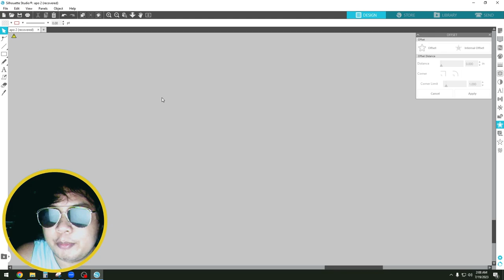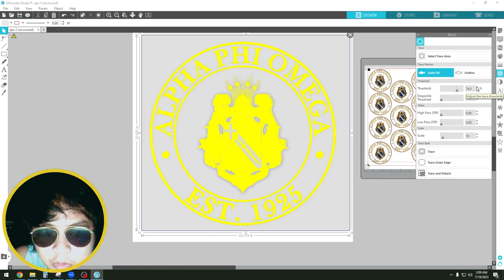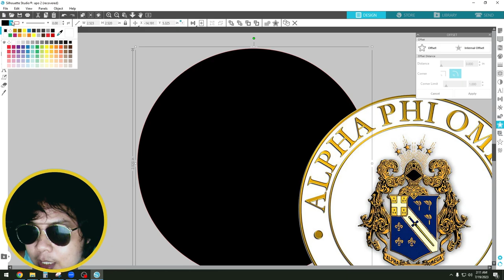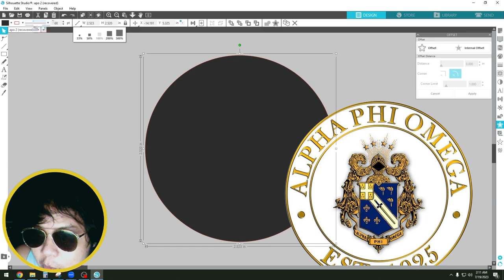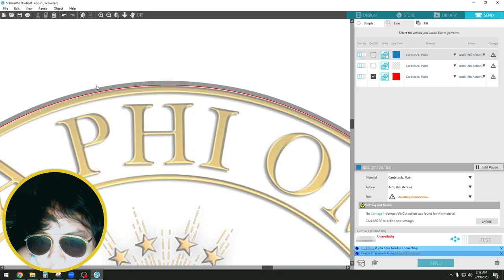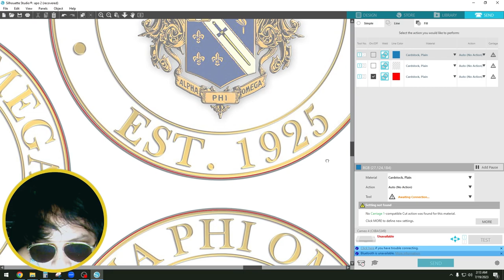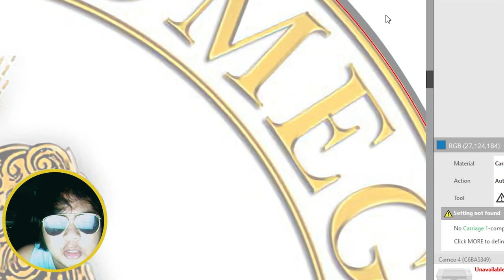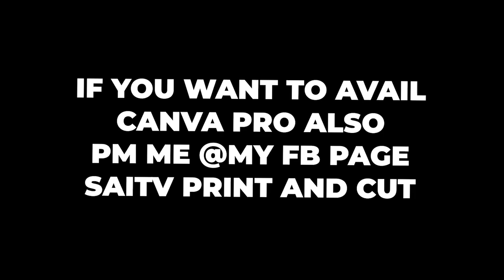PAANO GAWING EXACT CUT ANG INYONG MGA VINYL STICKER AT WALANG OUTER EDGE NA KULAY WHITE !!!